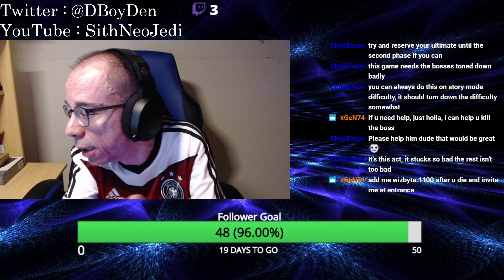Wolcen - Part 10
Karen confronts the final boss of act 2. How does it go? Let's just say, not as you might think. -- Watch live